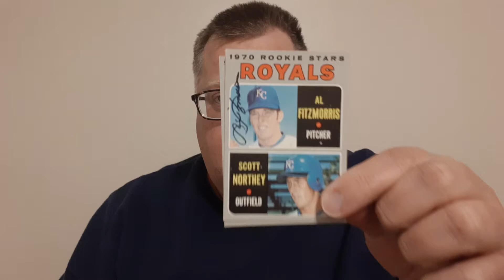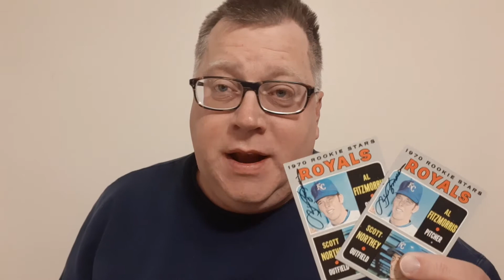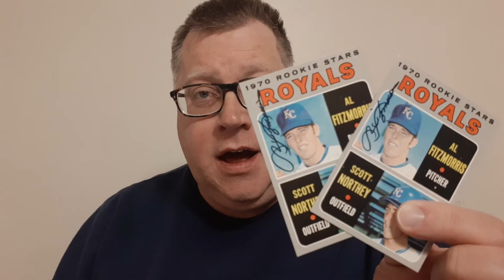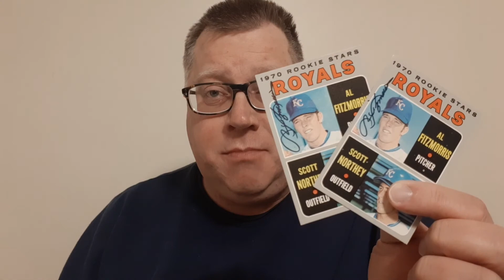TTM Autograph Success Al Fitzmorris